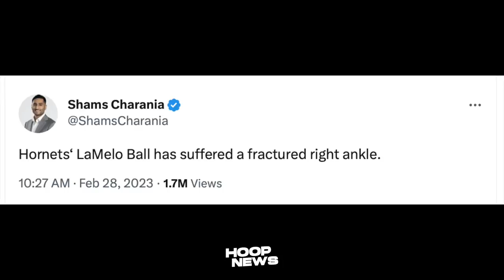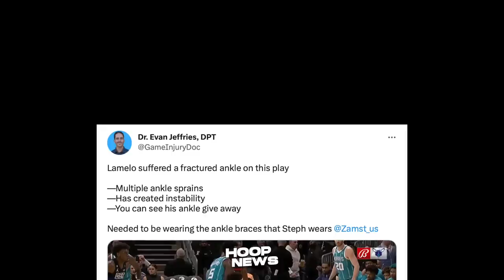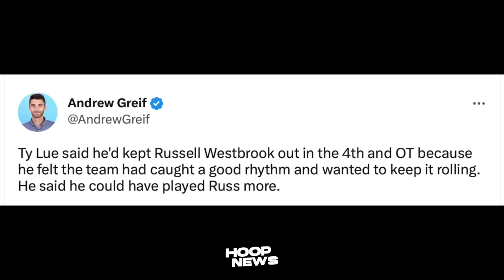Ito daw ang Dahilan bakit Binangko si Russell Westbrook ni Coach Ty Lue laban sa Nuggets